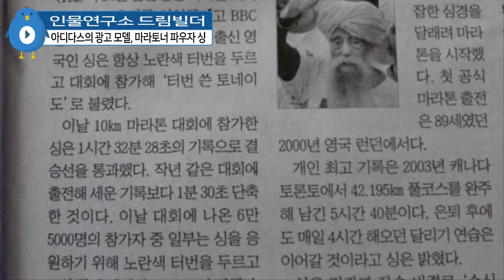아디다스의 광고 모델, 마라토너 파우자 싱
좋은 시절은 나이 때문에 사라지는 것이 아니라 체념하기 때문에 사라집니다. 무엇인가를 쟁취하기에 늦은 나이란 없습니다.
아디다스의 광고 모델인 마라토너 파우자 싱(Fouja Singh)은
1911년에 태어났으니 이미 100세가 넘었습니다.